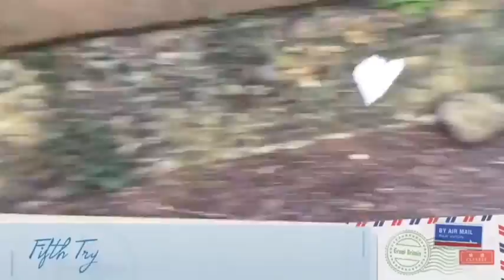Fly! Plane Aeroplane Challenge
Today's news is flying plane aeroplane. In addition, I finally get permission from Tom.S that I can roast him so I decide to Upload roasting Tom.s on next Saturday. Plus, I will upload my 1st anniversary special video on 2nd march 2017 which is reaction of my first video.